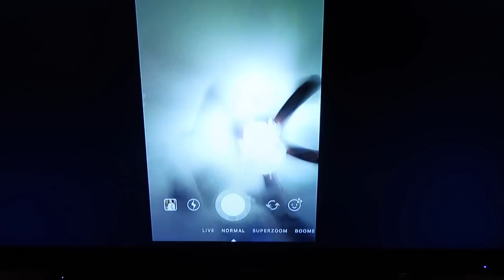COLLEGE WEEKEND IN MY LIFE: CHRISTMAS DECORATING, FOOTBALL, & FRIENDSGIVING!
ugh guys I love this vlog so much
I hope you all enjoy this weekend in my life, I never really do these but it was a lot of fun to film and edit and I love that I got to document a lot of the things I did this weekend!! let me know if you enjoyed and if you all would want to see more in the future!! follow me on social media down below and turn on my upload notifications so you never miss a vid, even a surprise upload one day (hint hint!!) love you all so much!!